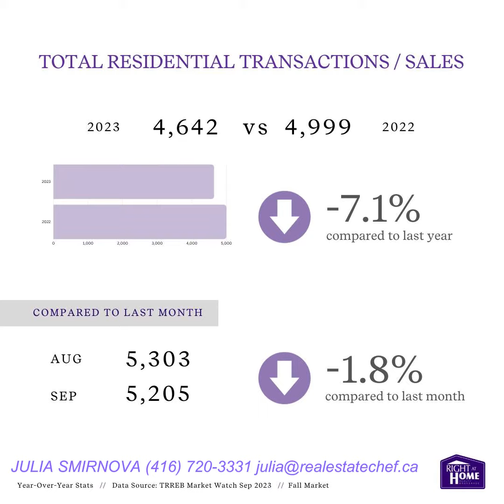Market Trends GTA (Greater Toronto Area) August 2023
Market Trends GTA (Greater Toronto Area) August 2023, Ontario, Canada